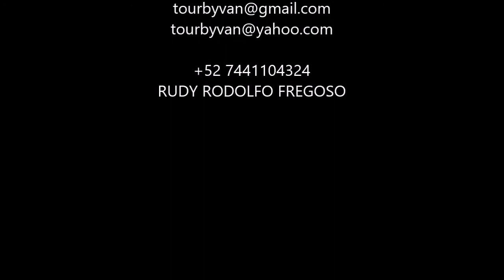23-06-2021 - DINNER AT LA PERLA at EL MIRADOR HOTEL - HIGH CLIFF DIVERS by Mario & JEsus